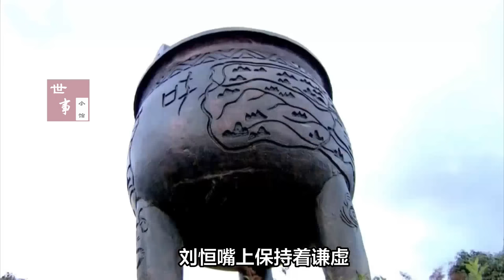西汉全史（四）文景之治：华夏第一次王朝盛世（汉文帝篇）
提起汉朝这段历史，人们首先会想到的是汉高祖刘邦、汉武帝刘彻，刘邦之所以备受推崇，是因为他建立了汉朝，汉武帝之所以备受推崇，是因为他善用武力。实际上在刘邦和汉武帝之间存在着一段高光时刻，这便是文景之治。文景之治时期很好继承了刘邦打下来的江山，并将其打理的井井有条，汉武帝之所以能名垂青史，也是因为文景之治打下的基础，从某种程度上来讲，汉武帝就是在吃文景之治留下的老本。但这段高光时刻一直被忽略，以至于很多人不知道文景之治的存在，接下来，让我们走进这段历史。